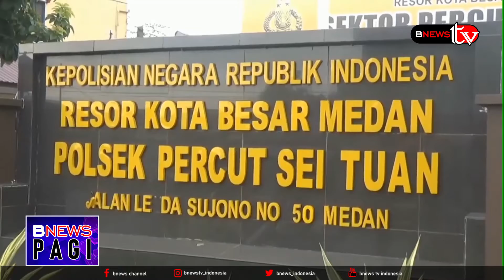ABANG CANGKUL ADIK